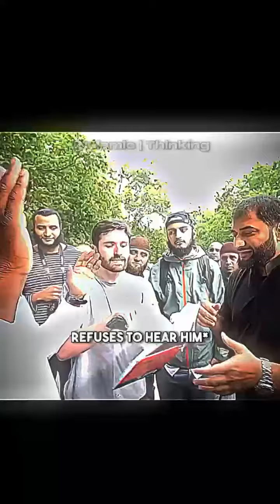Christian apologist badly disgraced